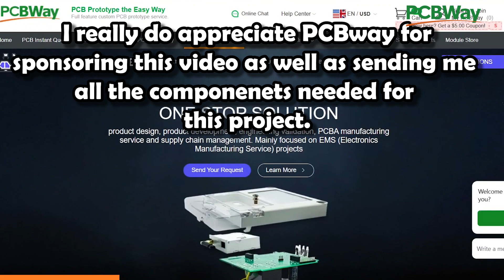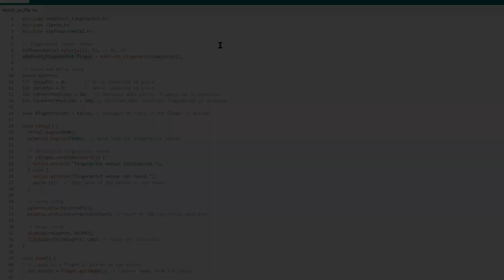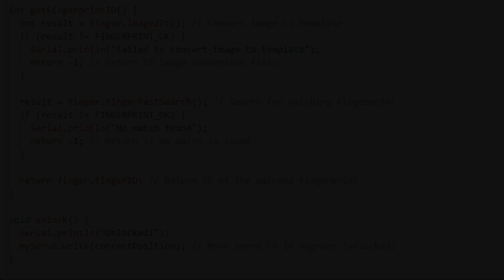Arduino projects for beginners | How to build a Fingerprint Safe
In this step-by-step tutorial, I’ll show you how to create a simple Arduino project using a fingerprint sensor, a servo motor, and a breadboard to build a DIY fingerprint-activated safe. This beginner-friendly Arduino project is perfect for those looking to enhance their skills with an easy electronics project.

You’ll learn how to wire the components, upload the code, and test the functionality of your Arduino fingerprint safe. Whether you’re a beginner or just looking for a fun Arduino project, this video covers everything from start to finish, including setting up the fingerprint sensor, connecting the servo motor, and programming the Arduino Uno.

This project is ideal for anyone interested in simple Arduino projects, how-to Arduino tutorials, and using a breadboard and sensors in creative ways.

0:00 Box build
2:19 Nerf gun
5:07 sponsorship
5:29 nerf gun
6:44 Wiring
8:27 Code
9:10 finished build